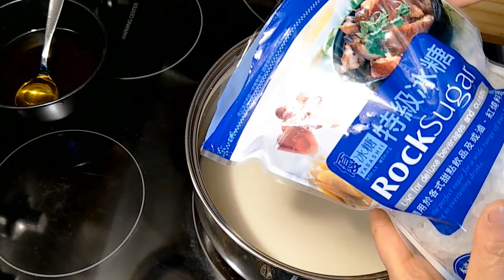鲜甜玉米汁里放个土豆 味道就是不一般 Corn juice made of corn and potatoes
【凡人趣日】玉米和土豆是我们生活中最常见的食物，它们的的营养价值是人们一直认同的，我选用鲜嫩饱满的玉米和新鲜的土豆做的玉米汁，非常浓稠，过滤后在口感上更是细腻顺滑，鲜甜醇厚，营养健康。天气凉了，每天早上让大人和孩子都喝上一杯新鲜玉米汁，再暖暖和和地走出家门，去迎接新的一天，感觉很幸福。